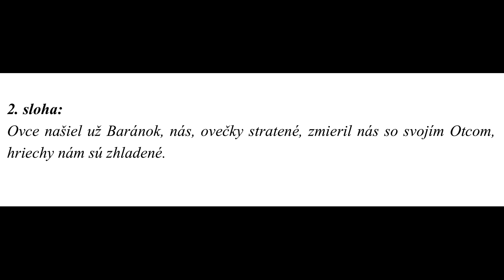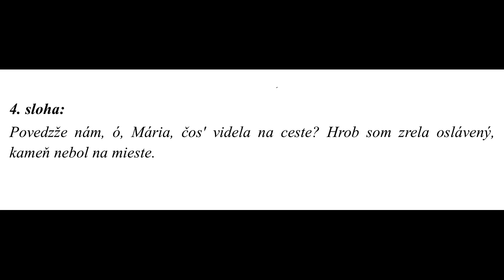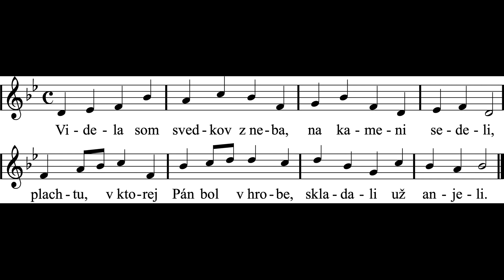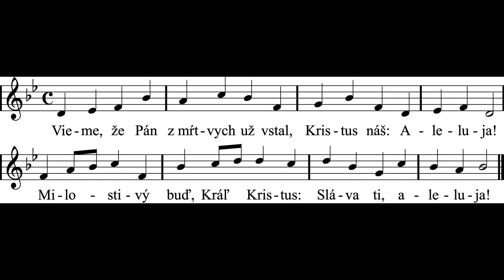JKS 209/Ľuboš Gabčo - Obeť svoju veľkonočnú (Zbor Vox cantoris, Musica aeterna)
Veľkonočná nedeľa, Dóm sv. Martina v Bratislave, 9. apríla 2023
Easter Sunday, Cathedral of St. Martin in Bratislava, April 9, 2023
La Domenica di Pasqua, Cattedrale di San Martino a Bratislava, 9 aprile 2023

Choir: Zbor Vox cantoris
String quartet: Musica aeterna (Michal Klas, Peter Zelenka, Bálint Kovács, Kristína Koneval)
Organ: Daniel Gabčo
Director: Eva Gabčová

JKS 209/Ľuboš Gabčo - Obeť svoju veľkonočnú Katedrálny zbor Vox cantoris, Bratislavská arcidiecéza